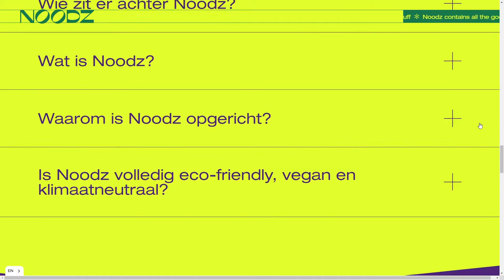Noodz → Nothing to hide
Noodz → Nothing to hide By Cut the Code From Netherlands
Honest oral-care products with a bite. Keeping it real since 2021.